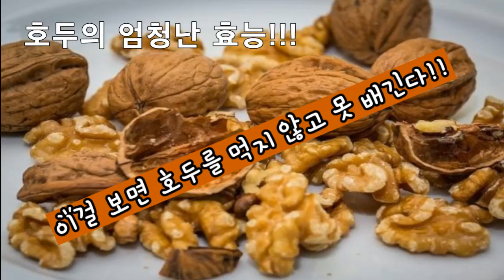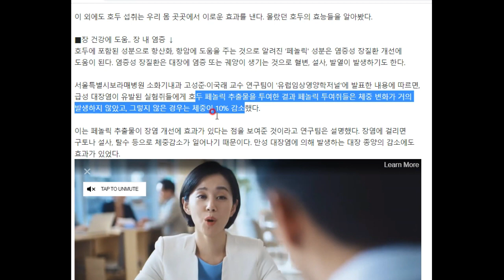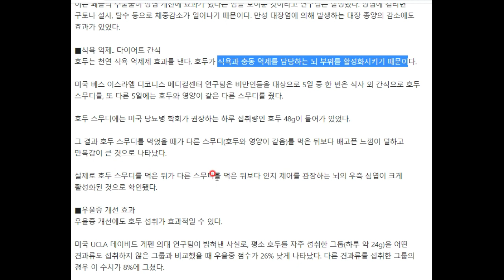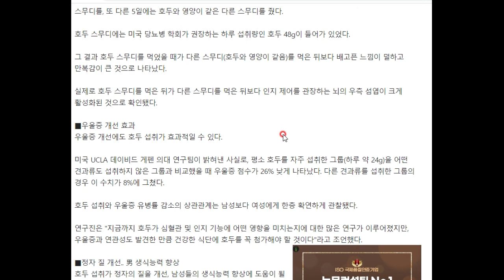호두 의외의 효능!!!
이걸 보면 호두가 먹고 싶어질 겁니다^^